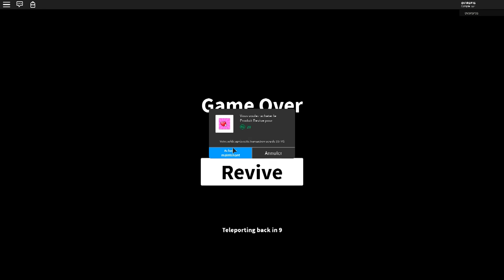C'EST LA PIRE FÊTE DU MONDE ! | Roblox Birthday Party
Birthday Party